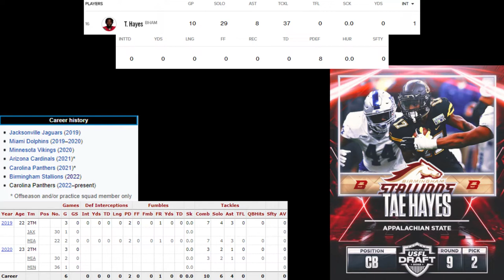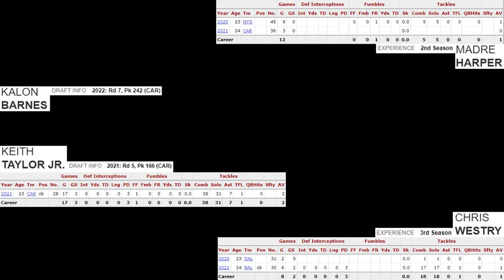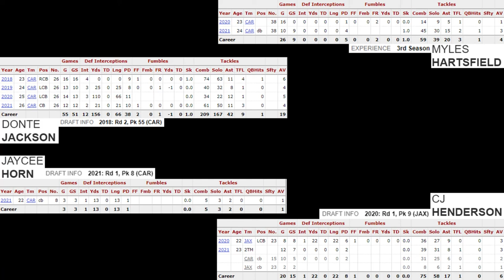USFL Champion Tae Hayes Is Joining The Carolina Panthers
The Carolina Panthers sign their first USFL player Tae Hayes.